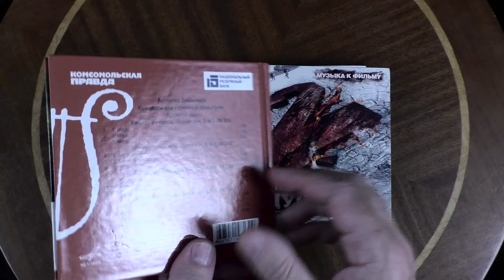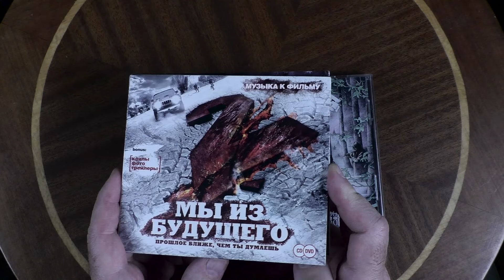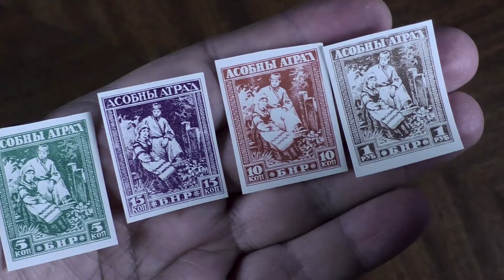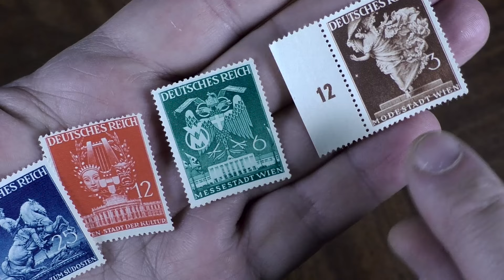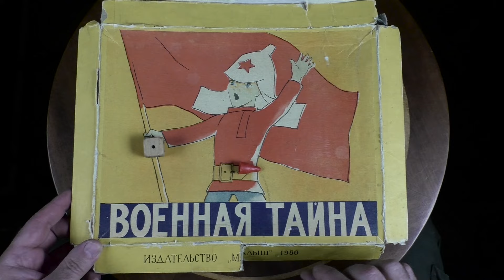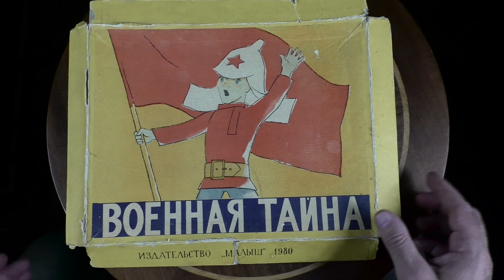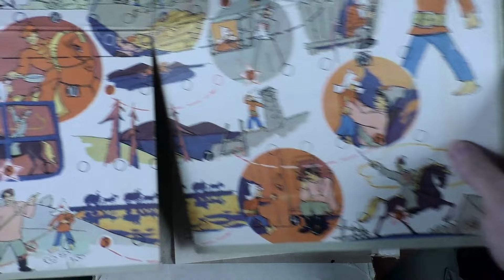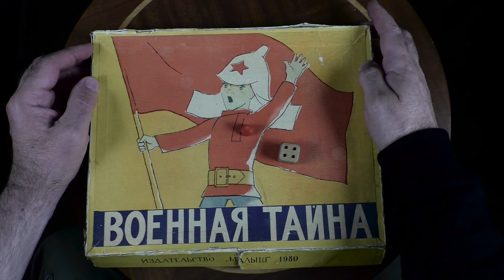Счастливые покупки на Уделке